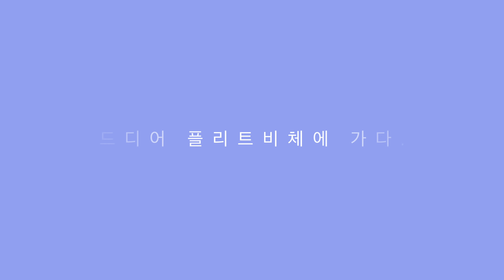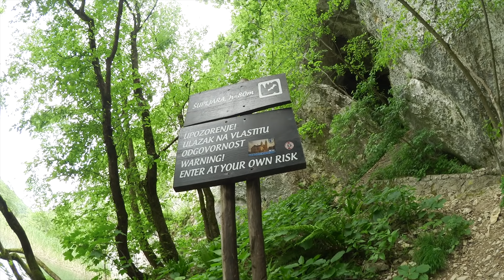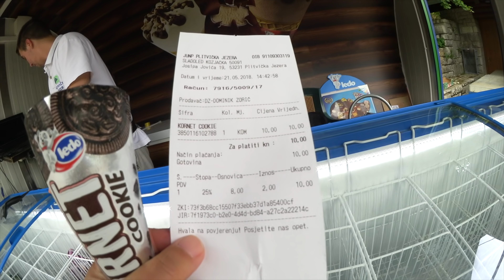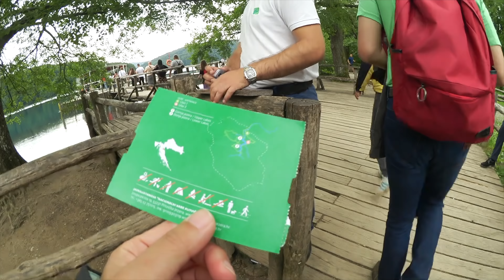여기..... 천국같아. * 크로아티아, 플리트비체 트래킹 1편 Croatia travel vlog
croatia plitvice

너무 길어서 2편으로 나눴는데도
16분이네요.
같이 여행하는 마음으로봐주세요 :)